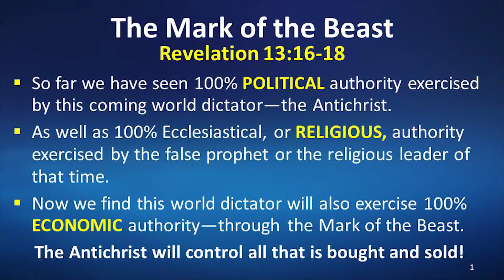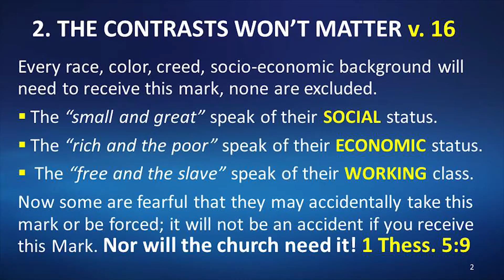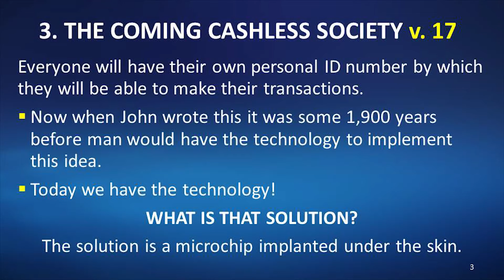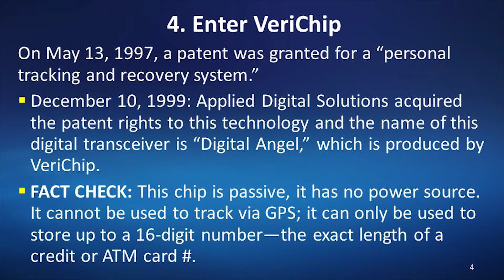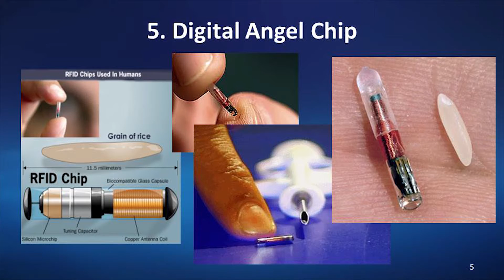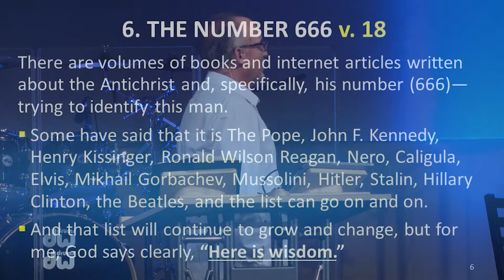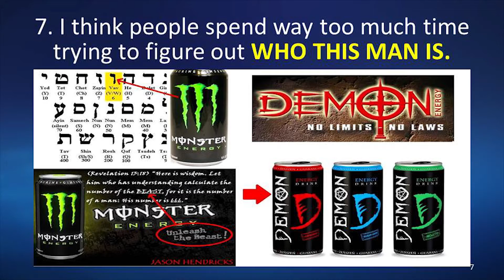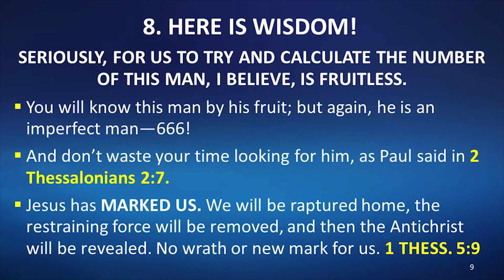The Mark of the Beast (Revelation 13:16-18) 3/10/16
This is the sermon from our Thursday evening service on 3/10/2016 titled "The Mark of the Beast" on Revelation 13:16-18 with Pastor Jeff Gill.